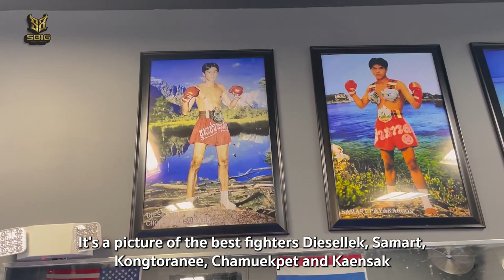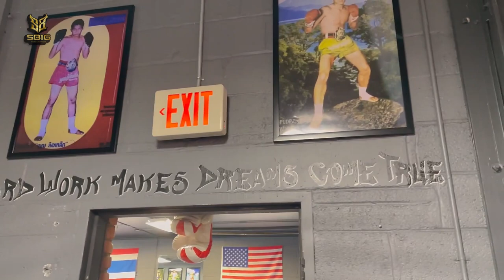Gym tour | Kaensak Muaythai New Jersey USA ซุปเปอร์บอน & เพชรทนงสัมนาต่างประเทศ